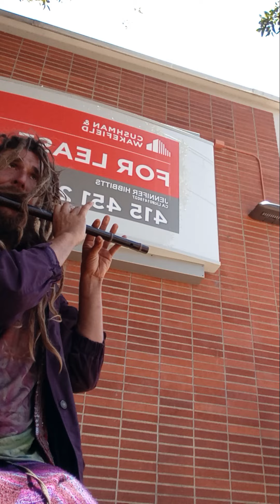July 24, 2024